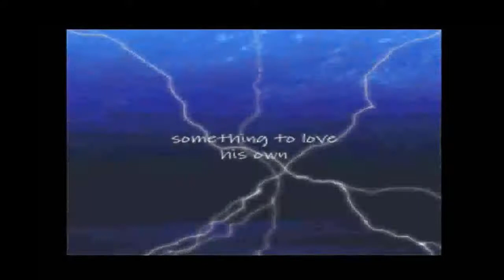【BMS/BOF 2013】-+ [BGA]